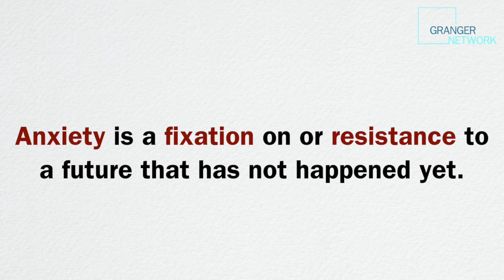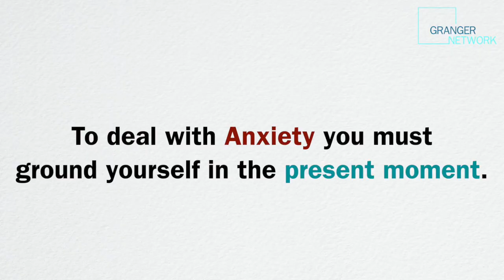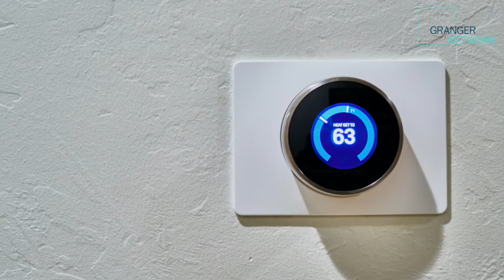What You're Feeling is...ANXIETY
When a global pandemic turns our world upside down, we’re bound to experience a range of powerful moods that color our everyday experience. In this series, we talk about some of the more prevalent moods during this time, and give some tips on how to navigate them powerfully.

In this video, we talk about…ANXIETY.

ABOUT The Granger Network

The Granger Network is an executive coaching firm that leverages key aspects of the human experience – heart, connection, responsibility, and creation – as essential nutrients for a thriving and profitable business.